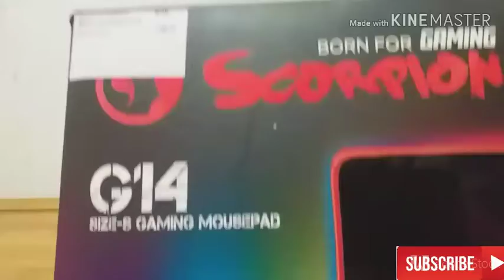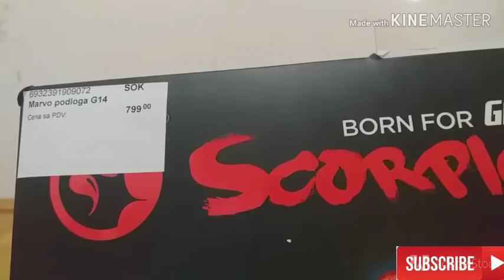Amboksing ploce za mis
Sutra lajv na kompu ok 6 ili 5